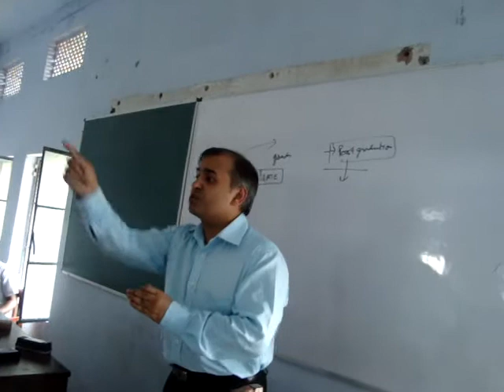Career Counseling on Nov 7 ,2009 at PDDV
Dr Saurabh Rai'87